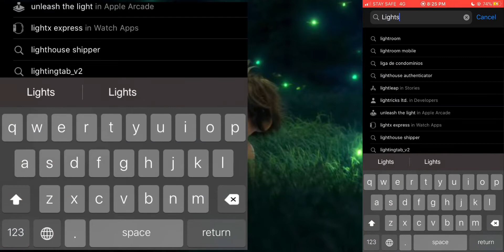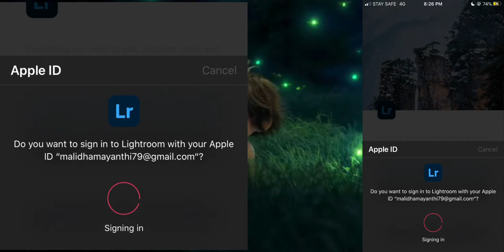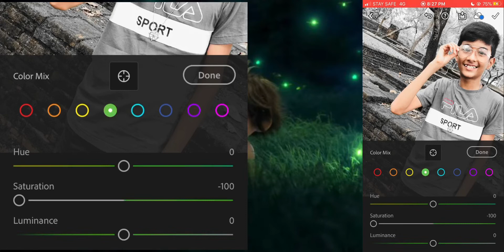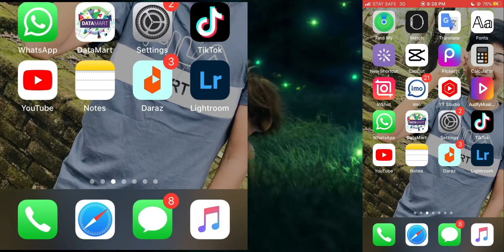brack ground black | විනාඩි 3 න් lightroom එකෙ ලෙසිම edit එකක් ඉගන ගමු | imansha prathianu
how to brackground black colur

Edit - i phoen 7

Miusic in this video  - nocopyright sound